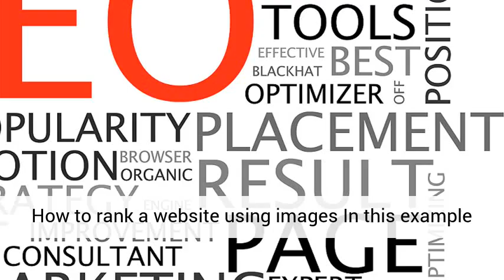SEO London | Ranking With Images | 0208 629 1170​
For more information from SEO London on how to use SEO and images to get your website found or telephone ​

SEO London

SEO London – Ranking With Images
Although our company name is “SEO Company Bristol” we offer all the services you would expect from an internet marketing company and for businesses throughout the UK, not just Bristol.

We work with companies in London for example. Buy how can you get your website found in geographical locations outside of your normal working area?

One way to get your website found in different locations is to use images. Images are hugely important to Google, in fact they even have an image search directory. Getting your images found for your search terms in a geographical location is the first step in getting Google to understand you want to attract people from that location.

SEO For Images
For the purposes of demonstration we will use terms related to SEO services in London.

The first step is to create, find or buy images that relate to your keyword or search term you are trying to rank or get traffic for. You will see below that we have numerous images of “London” and “SEO”.

The second step is to give the image file a name that indicates to Google what the image is and the geographical location. So rather than the image being called “12345678.jpeg” rename the file to something relevant. In our example it would be “SEO London”. You should use as many variations as you can of your search term and location for each image i.e. London SEO, SEO in London,SEO Company London,London SEO Company, SEO services London,London SEO services etc.

The alt tag of an image is the short description assigned to a picture. The alt tag is used by software for the partially sighted to describe an image for them. Add the same content to the alt tags as you named the file.